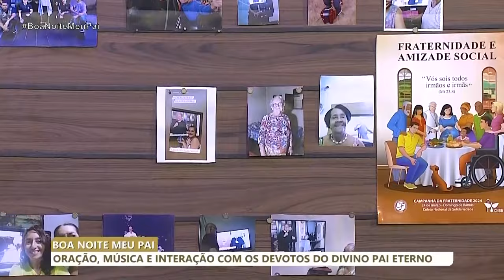BNMP | Boa Noite Meu Pai - 22/01/24